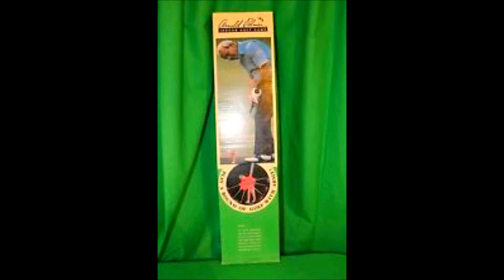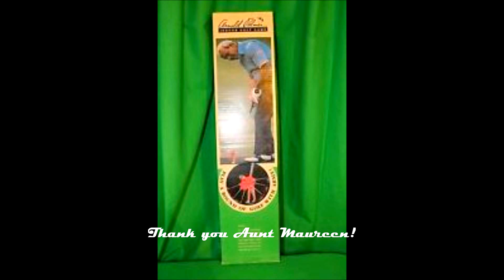Arnold Palmer - 1960s Indoor Golf Game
A look at how much fun you can have with the timeless indoor golf set from Arnold Palmer... from the 1960s.